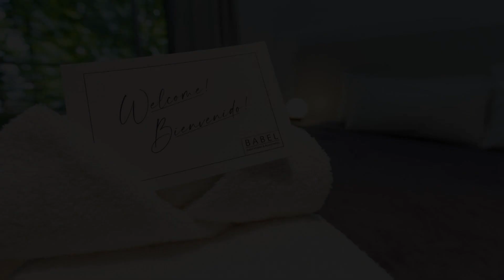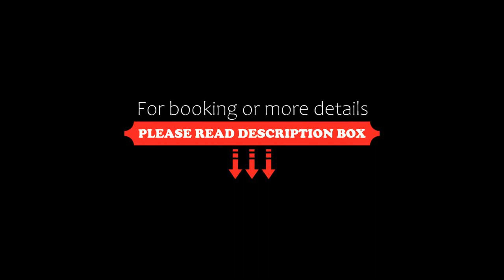Babel Belgrano, Buenos Aires, Argentina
About Property:
You're eligible for a Genius discount at Babel Belgrano! To save at this property, all you have to do is sign in.
Situated 3.6 km from Bosques de Palermo, Babel Belgrano offers air-conditioned accommodation with a balcony. Free WiFi is available throughout the property and private parking is available on site. The accommodation features a 24-hour front desk, a lift and currency exchange for guests.
Each unit features a terrace, a flat-screen TV with cable channels, a we...
Property Type: Hotel
Address: 2436 Aguilar, Colegiales, 1426 Buenos Aires, Argentina
Searching For
1. Babel Belgrano - Buenos Aires - Argentina
2. Babel Belgrano - Buenos Aires - Argentina Address
3. Babel Belgrano - Buenos Aires - Argentina Rooms
4. Babel Belgrano - Buenos Aires - Argentina Amenities
5. Babel Belgrano - Buenos Aires - Argentina Offers and Deals
Audio Credit:
Track Title: Reasons To Hope
Artist: Reed Mathis